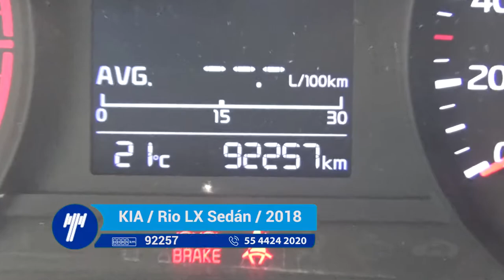Rio LX Sedán Automático / 2018-JE126099